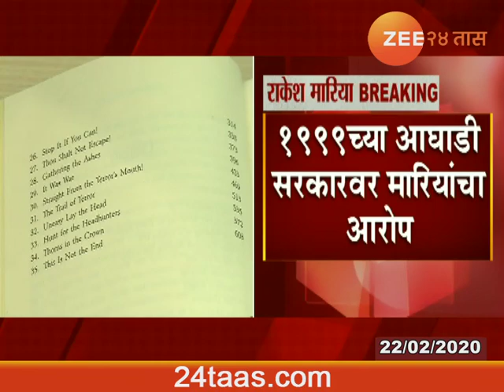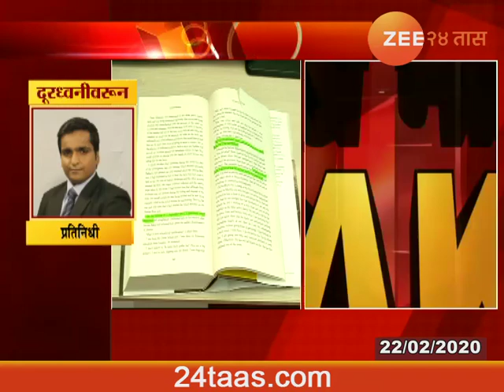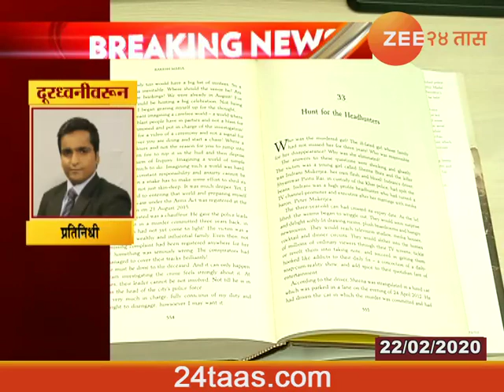Mumbai Rakesh Maria Book Get New Contro